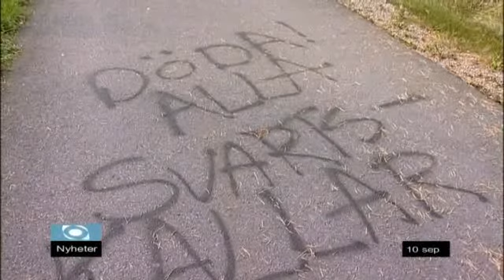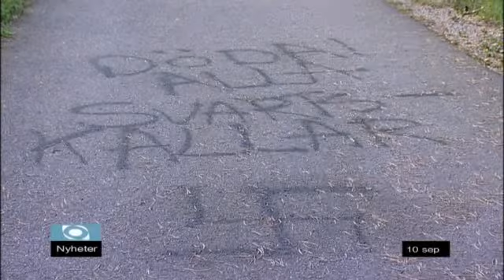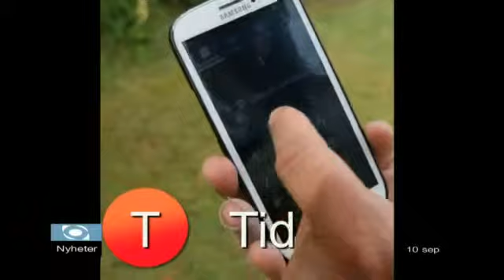Nyheter Tis 10/9-2013 Västmanlands Television